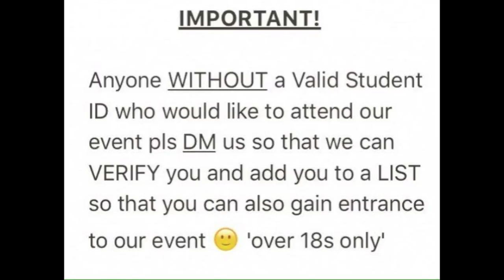MDX Tamil Society Present: V.I.P Night Promo